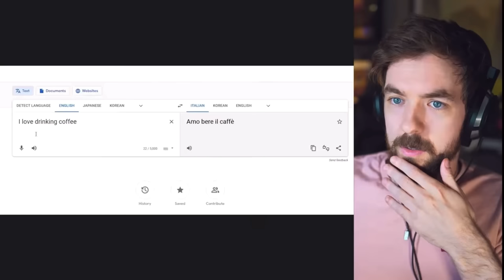I Speak Simlish